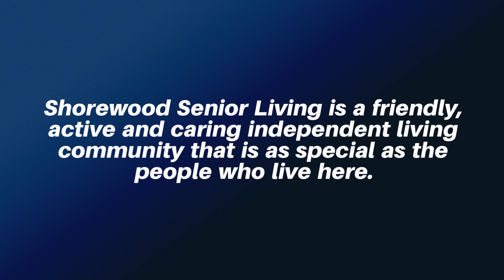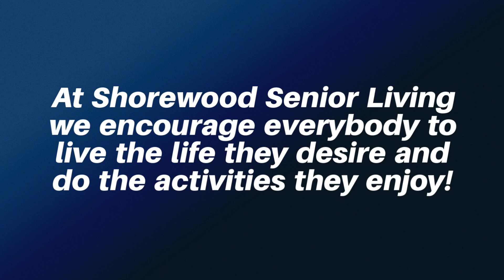Shorewood Senior Living Virtual Tour